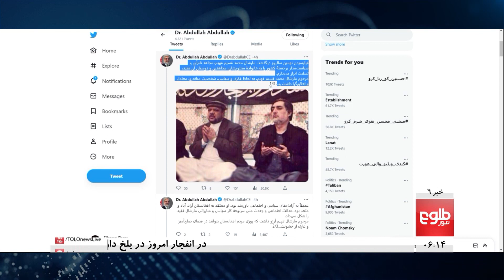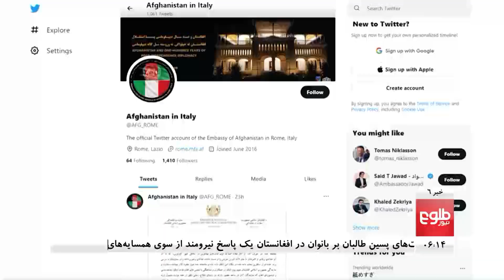TOLOnews - 6pm News - 09 March 2023 | طلوع‌نیوز - خبر ساعت شش - ۱۸ حوت ۱۴۰۱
The governor of Balkh, Mohammad Dawood Muzamil, was killed in a blast that took place inside his office, a spokesman for the Balkh security department said.
محمد داوود مزمل، والی بلخ، صبح روز پنج‌شنبه در یک حمله‌ی انتحاری در ساختمان ولایت بلخ کشته شد.
مسوولان در فرماندهی امنیه ولایت بلخ می‌گویند که حمله کننده مواد انفجاری را که در بدنش جاسازی کرده بود و در نزدیک دفتر والی بلخ منفجر ساخت که سه تن به شمول والی کشته شدند و چهار تن دیگر زخم برداشته‌اند.